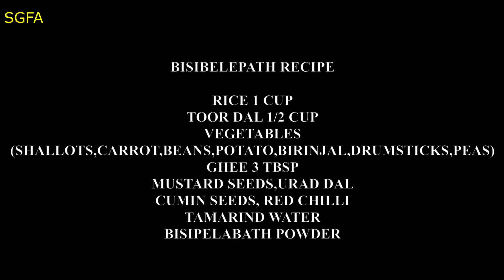பிசிபேல்லா பாத் | Brahmin style Bisibelebath | Bisipelebath powder recipe | Bisipelebath Recipe #31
Ingredients:
Bisipelebath powder
Methi 1/2 tsp
Sessame seed 1 tsp
Poppey seed 2 tsp
Gloves 4
Caradmon 3
Cinnamon 2

Bisipelebath Recipe
Rice 1 cup
Dal 1/2 cup
Vegetables
Ghee 3 tbsp
Mustard seeds, Urad dal
Cumin , Redchilli
Tamarind water
Bisipelebath powder 3 - 4 tbsp

Click bell icon for notification